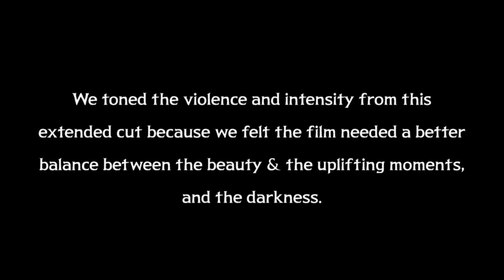Avatar 2 deleted scene - Ta’uni village (Extended cut)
what do you think about this deleted scene?

I purchased the digital version of Avatar The Way of Water Collector's Edition on the Microsoft Store.

Avatar 2 Trailer, Avatar 2 Trailer Breakdown, Avatar 2
Water, Trailer, Teaser,2022, James Cameron, Easter Eggs, Explained, Stephen Lang, Kate
Winslet, Movie, Official, Beyond The Trailer, Part, Full Movie, Clip, Scene, News, This Week,Update, Avatar Theory, Avatar Explained,Way of Water explaiend, way of water explained, what does the way of water mean,way of water avatar,

TM & © Disney (2009) - Avatar the way of water